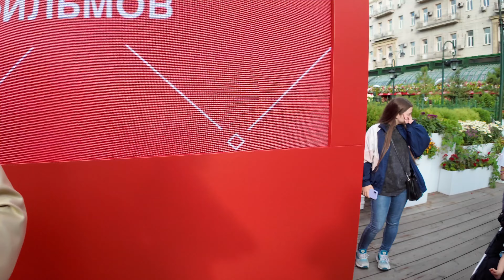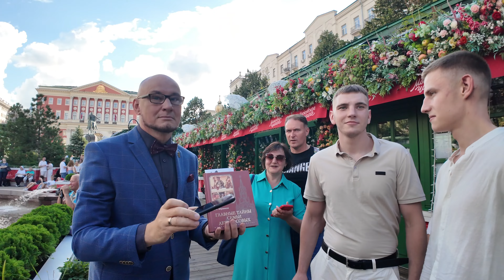I Went to a Russian Tea Party in the Centre of Moscow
What does a Russian Tea Party look like in Moscow, Russia. Join me as I discover what its like to attend a traditional Moscow Tea Party. Together I will show you some of the features and special events during a Russian Tea Party.

⌚ Time of Filming: 6.00 pm (18.00 pm) 20th July 2024.